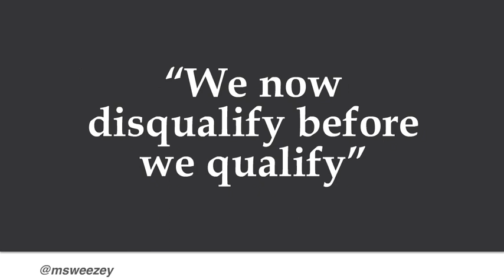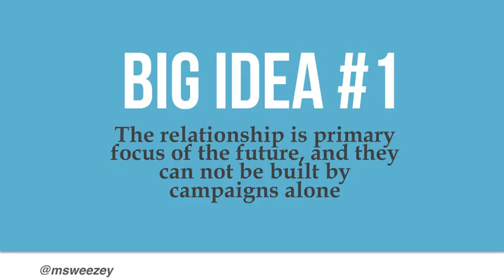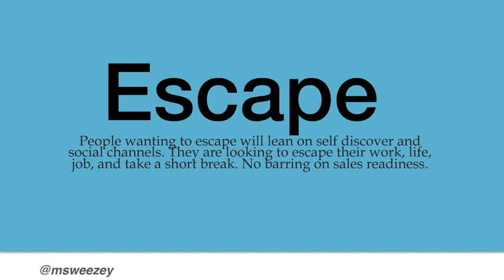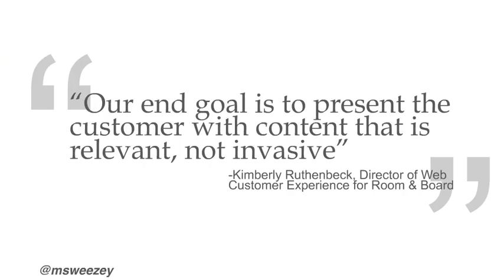The Infinite Future for the Modern Buyer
The Infinite Future for the Modern Buyer. Author: Mathew Sweezey, Author, Keynote Speaker, Marketing Futurist.

The senior care buyer has undergone massive change over the past few years. With infinite access to media, and infinite connectivity we must understand the new foundations for relating to the modern buyer.

SMASH Keynote: The Infinite Future
2. This presentation will be covering a lot of slides in a very short amount of time. If you would like to follow along on your device please find my slides posted to slideshare. Find my slides on Twitter and there is the URL to the slideshare presentation.
5. Media has changed infinitely Media has changed the environment we live in causing major changes to our species
7. 200 Media Channels In 2014 there are over 200 marketing channels we must master. They are all digital, bi-directional, and driven by dynamic data.
9. Limitless Noise On average there are 1,500 posts waiting for you on Facebook, and the average person is exposed to 5000 ad impression per day.
11. Limitless Channels Gartner predicted in 2014 that by 2017 the CMO would have the largest IT budget in the company, taking it away from the CIO.
13. Attention Spans The average human based on a Microsoft study in 2013 has an average attention span of 8 seconds. NINE SECONDS Goldfish have an attention span of
23. Daily content consumption. Usually is Learn, and Escape. Happens across all media channels. How we engage with Research content. Batch Research Defined
25. 80% Gartner predicts the buying cycle will be primarily in the hands of marketing, as they expect a B2B buyer do have accomplished 80% of their buyers journey before they ever speak to sales. MARKETING CONTROLS THE BUYING CYCLE
35. Kimpton Hotels is using “Journey Builder” to build long lasting relationships with customers even outside of their travel schedule. Technology allows this to happen, far surpassing Dunbars wildest dreams. Now they Can Scale
43. Media Made money Because they owned the relationship. Not because they mass published media. We should learn…..
44. Mindset is the only way to manage your brand across infinite number of media channels in the future. BIG IDEA #3
45. MindsetEveryone in the organization understands everything they do will end up online. Services will receive tweets, product will receive reviews, and sales will be talked about. Everyone must understand the net positive effects of their actions.
47. Ship My Pants National retailer spends over $10 million on a campaign to get people to shop in their stores. The campaign was based off of an award winning tag line “Ship My Pants”
48. Inﬁnite Media Hurts Upon a Google search to find the local store the average review is 2.9 out of 5. Creating a bad impression directly following the positive impression of the “Ship My Pants” campaign.
51. Creating Mindset Everyone in the company must be able to answer three basic questions. If they can you will proactively mitigate bad experiences and ensure a “Net Positive” experience in the future. -  What do we value in an employee -  What do we value in a customer -  What do we call success Simplicity Wins in Mindset
53. Infinite content is required to market in the future so what type of content do we need to create? BIG IDEA #4
54. Homework Watch This Joe Pine II explains consumers want, “Honest and Authentic” experiences. He also writes about this concept in three books, Authenticity, The Experience Economy, and Mass Customization.
56. Path to Purpose Google research done in 2013 proves it is no longer a linear journey to purchase, but rather helping consumers meet their purpose. When you do you increase purchases by 42%.
58. Discover!Discovery is one of the greatest gifts of the internet. We have both passive and active discovery modes. Active Discovery: Direct searches on the internet Passive Discovery: When you scroll down in Facebook
60. Relevance at scale. How do you scale a small team up to manage infinite relationships in the future? BIG IDEA #5
65. Automations Scale Automations allow for businesses to use data and instant actions to scale relationships across all channels. With out automations you can not scale one to one relationships.
70. Extinction Is Real More than 99 percent of all species, amounting to over five billion species, that ever lived on Earth are estimated to be extinct due to environmental factors. Don’t be a DoDo…… Raphus cucullatus “DoDo Bird”